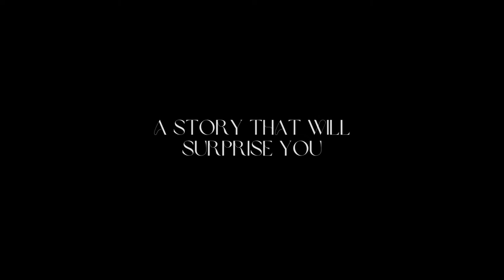american three founding member died on independence day || LIBRARY SIDE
It is a fact of American history that the founding father's three presidents, John Adams, Thomas Jefferson, and James Monroe, died on his Fourth of July, Independence Day. But was it just a coincidence?  On July 4, 1831, fifth President James Monroe died at his son-in-law's home in New York City at the age of 73. Monroe had been ill for some time and newspapers had reported on Monroe`s illness before his passing.  Local and national newspapers were also quick to report after Monroe`s death that they thought his July 4 passing was a “remarkable” coincidence, at the least, since Thomas Jefferson and John Adams had both also died on July 4, 1826 – the 50th anniversary of the Declaration of Independence.  The oddness of the events wasn`t lost on the New York Evening Post in 1831 when the newspaper founded by Alexander Hamilton called it a “coincidence that has no parallel”: